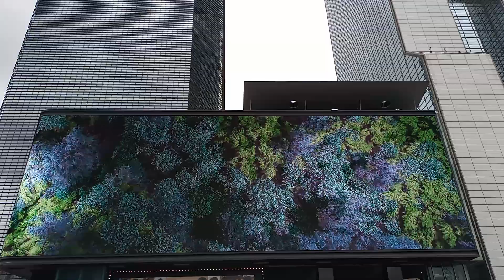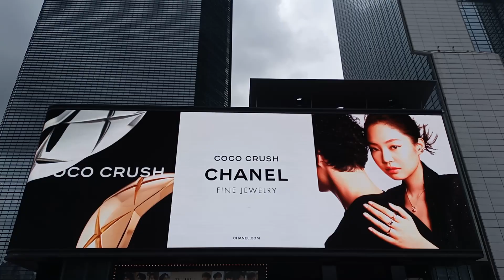COEX PUBLIC MEDIA ART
*Shoot equipment ; LG Q52 SMART DEVICE